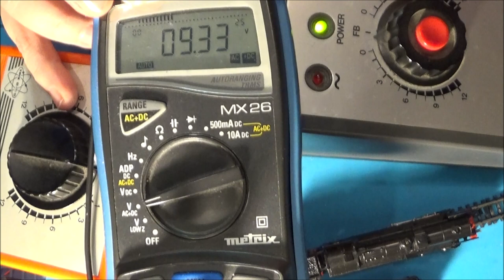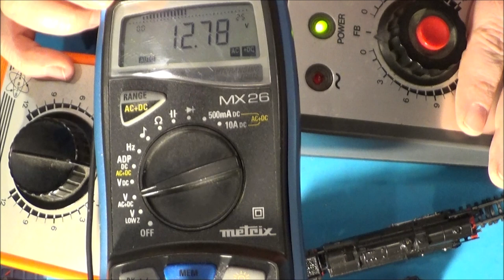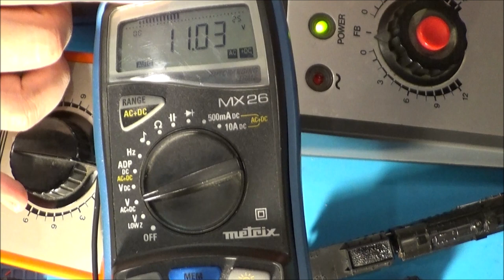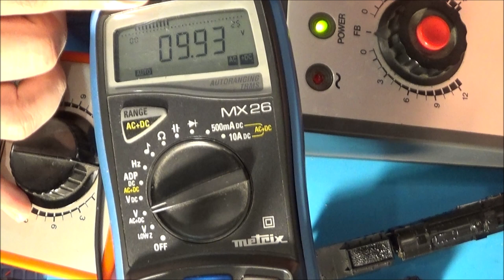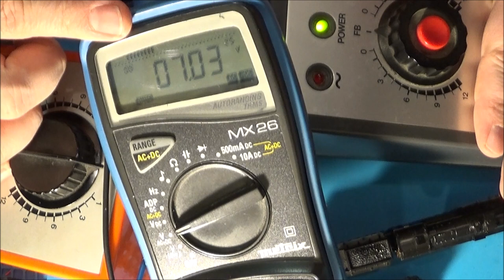Trix Profi Fahrpult und EMS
In diesem Video möchte ich einmal auf eine Frage eingehen, die mir in Schwerte gestellt wurde. Diese lautete, ob es möglich sei, das Trix Profi Fahrpult an ein EMS Fahrputl anzuschließen und warum es dann zu einem komischen Verhalten der LEDs kommen soll. Dieser Fragestellung gehe ich nach und hoffe, dass ich Licht ins Dunkle bringen kann.